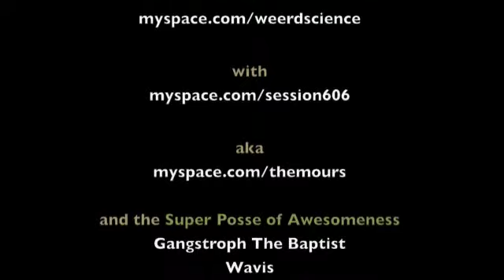Weerd Science - The Nyack Center - July 10, 2009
Josh Eppard returned to the stage he often played as a young teenager for the the first time in a decade on July 10th, 2009.  This video is a compilation of clips from the songs, "Kill Your Rapper," "My War, Your Problem" and "Fuck You and Your A&R Dept."